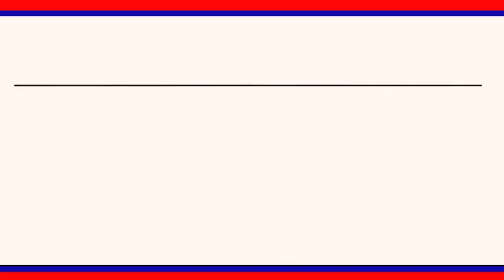శాత్రజ్ పల్లి గ్రామంలో రజక సంఘ భవనాన్ని ప్రారంభించిన ప్రభుత్వ విప్ ఆది శ్రీనివాస్ ||| LRTNEWS